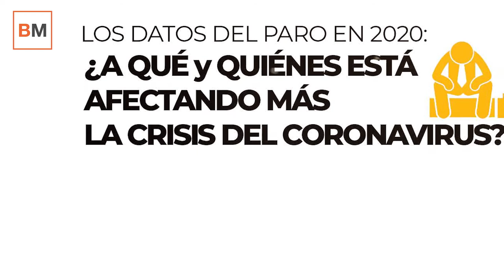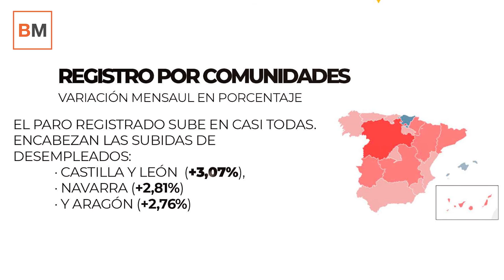Los datos que nos deja el paro en 2020, ¿A qué y quiénes está afectando más?